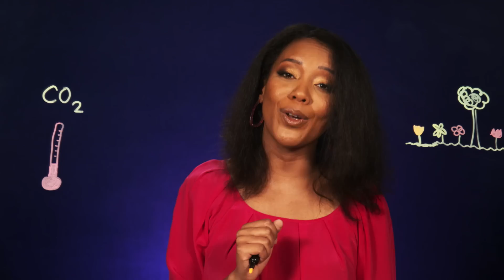How to Colonize The Outer Worlds | Because Space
In The Outer Worlds humanity has built colonies on the farthest reaches of the galaxy. But what truly stands in the way of humanity making our place in the stars? Turns out - it's a lot! Dr. Moo breaks down all the work that needs to be done so we can survive on and terraform planets like the ones in The Outer Worlds.

Thanks to The Outer Worlds from Obsidian Entertainment and Private Division for sponsoring today's episode! The Outer Worlds will be available for PC, PS4, and XBOX One on October 25th.